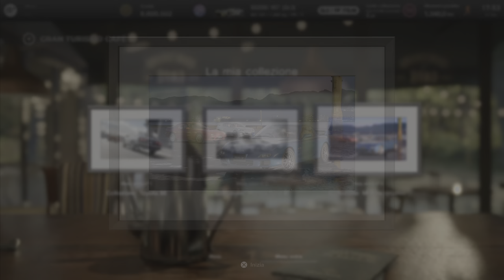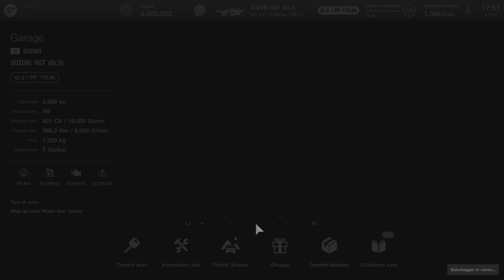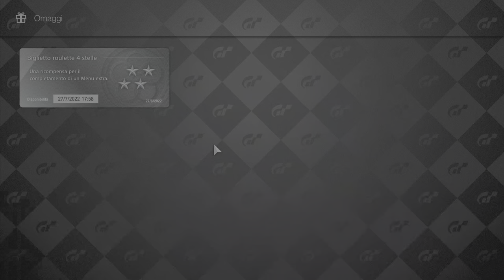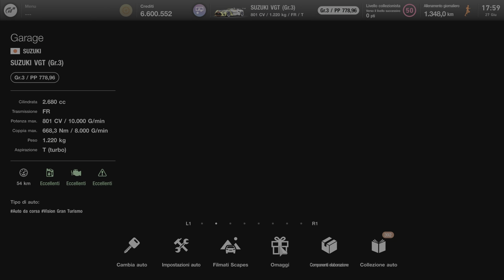Glitch Biglietti Gratisss GT7 Patch 1.17 by Marcodrums Games Channel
Come avere Biglietti Gratis Infiniti su GT7 dopo la Patch 1.17 dal vostro Marcodrums Games